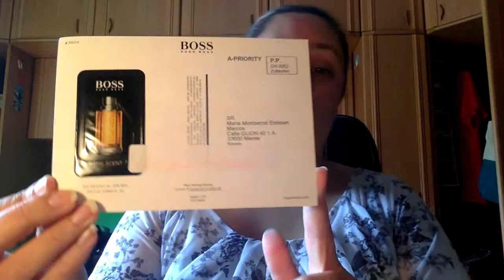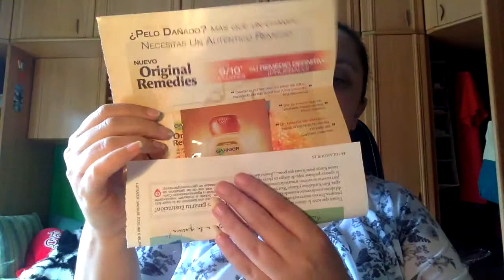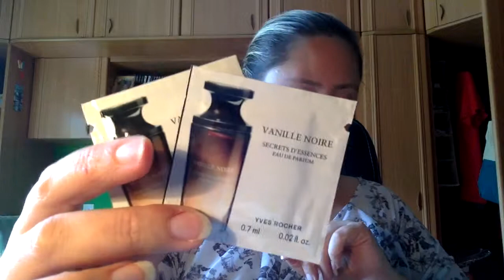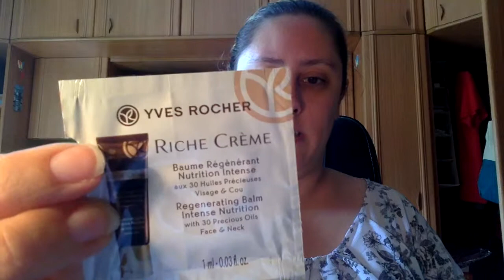Muestras a Gastar